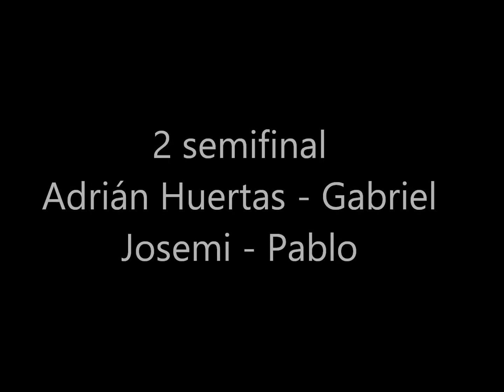Resumen del XI torneo de frontón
A lo largo del vídeo se pueden ver los principales partidos del torneo. Dos partidos de la liguilla, las semifinales y la final.
El orden es el siguiente:
- Partido de liga: (minuto 0 - minuto 11)
- Partido de liga: (minuto 11 - minuto 26)
-1º Semifinal: (minuto 26 - minuto 41)
-2º Semifinal: (minuto 41 - 1h, 04 minutos)
- Final: (1h, 04 minutos - 1h 28 minutos)
- Entrega de trofeos